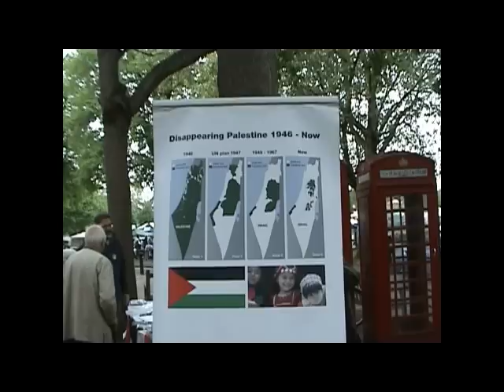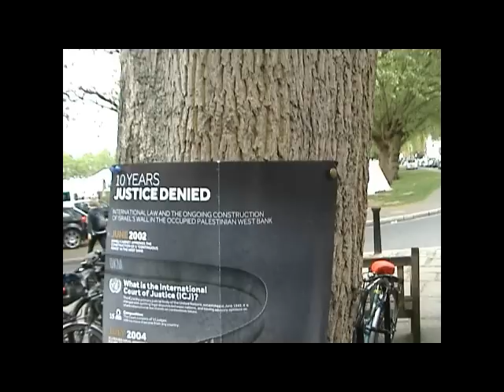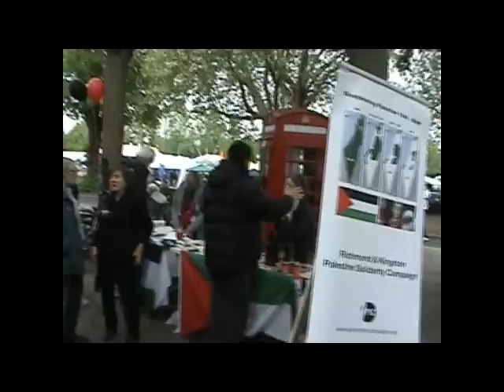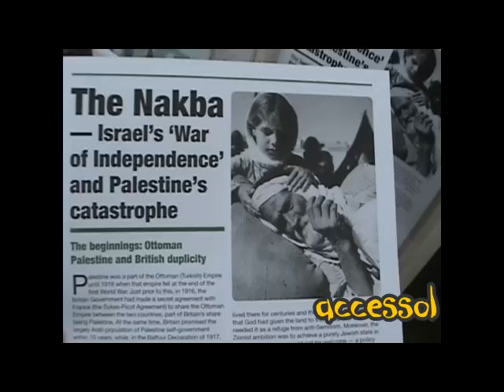PSC Richmond pirate stall May Fair 2015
Once again the organisers of the Richmond (Surrey) May Fair chose to ban the local PSC branch from setting up a stall on their sacred turf so one was set up on the fringe and like the Edinburgh Fringe it proved to be just  as popular as the official event; it even attracted a parasite Zionist stall alongside, attempting to steal some of the limelight from the busy Palestinian campaigners. Several celebrities from the political and entertainment world came along to add their support and in addition to the message getting successfully passed on to the public,sales of virgin olive oil and other Palestinian produce were brisk. When I left at lunchtime the sun was starting to shine and prospects for the afternoon session were looking bright.,